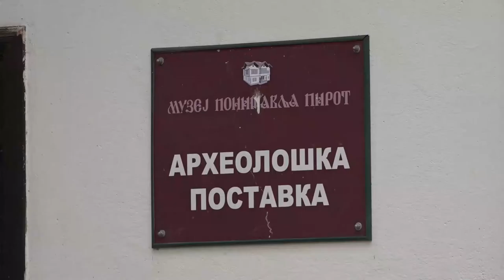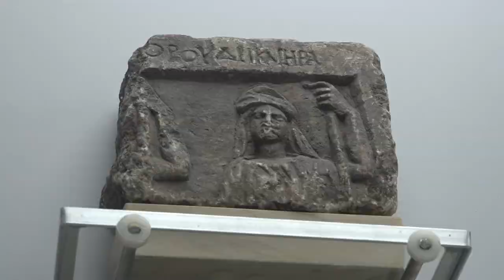MUZEJ PONIŠAVLJA OBELEŽIO MEĐUNARODNI DAN ARHEOLOGIJE